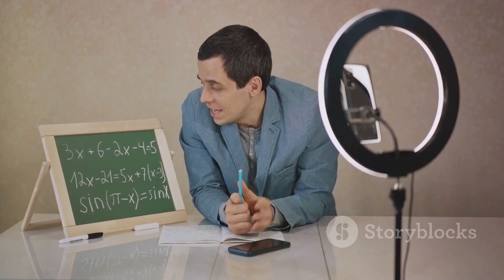5 ONLINE HACKS/PASSIVE INCOME